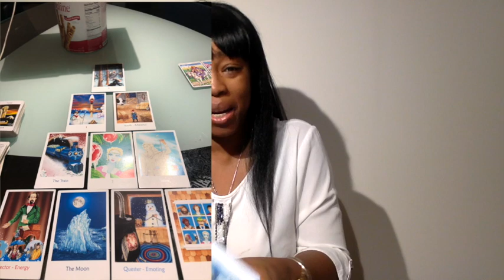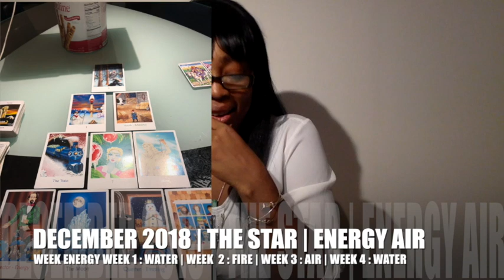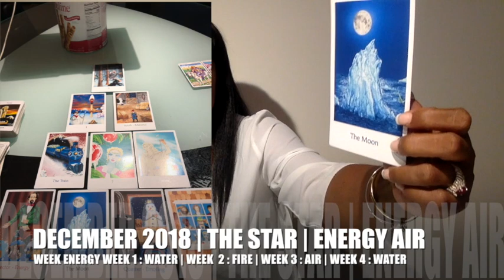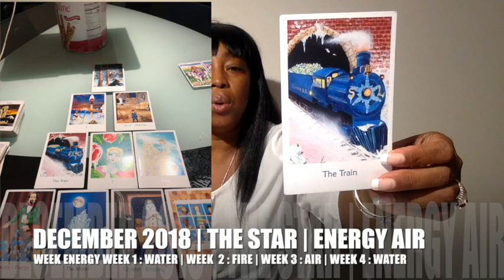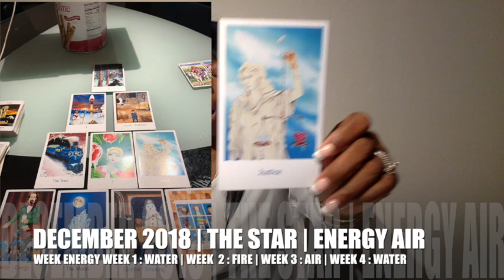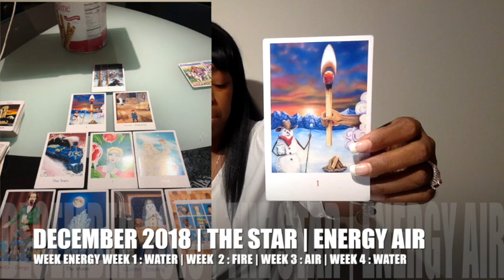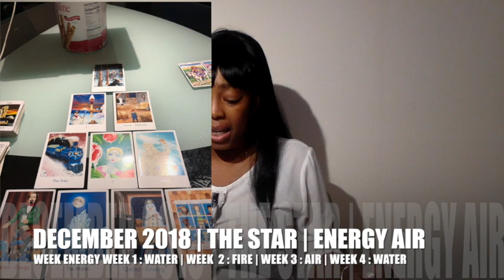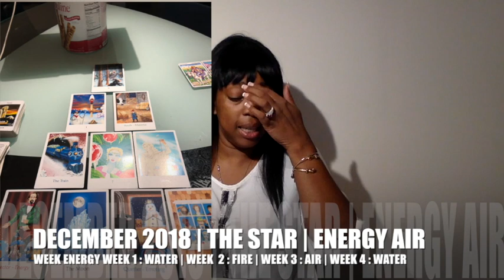PISCES DECEMBER 2018 | THINGS WILL BE LINING UP IN YOUR FAVOR